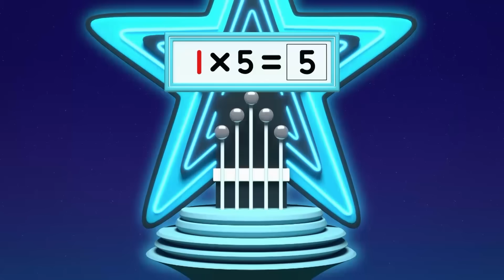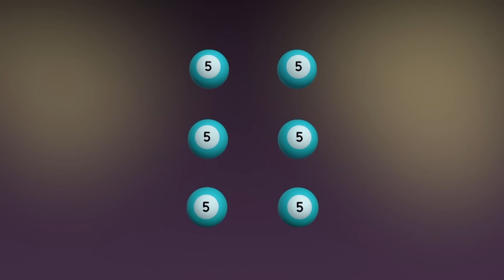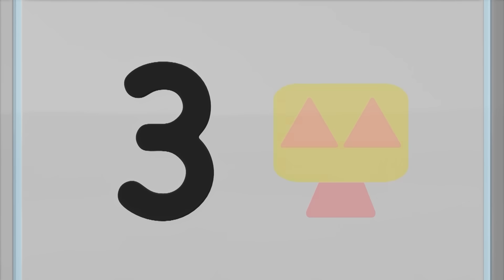Five Times Tables! - Multiplication Challenge #5 ✖️ | Learn to Count for Kids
It's time for the ultimate Times Tables Challenge! Level 5: The 5 Times Tables!